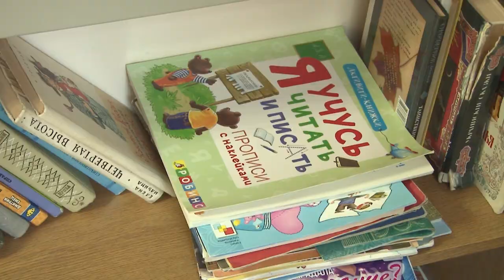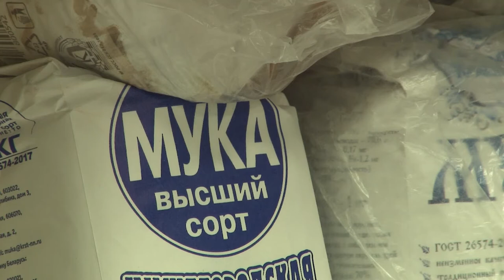Помочь ближнему может каждый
Уже больше года в Сарове работает церковный гуманитарный склад. Благодаря неравнодушным горожанам, многодетные и малообеспеченные семьи и другие незащищённые категории граждан могут получить здесь одежду, продукты питания и другие предметы первой необходимости.